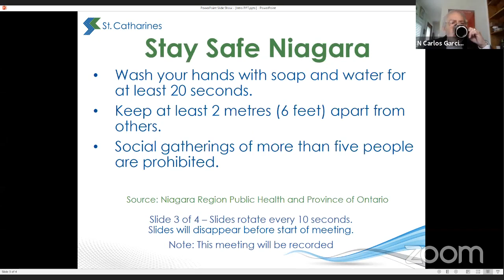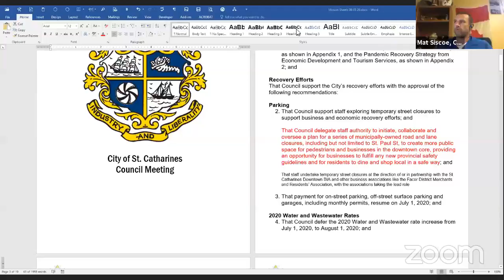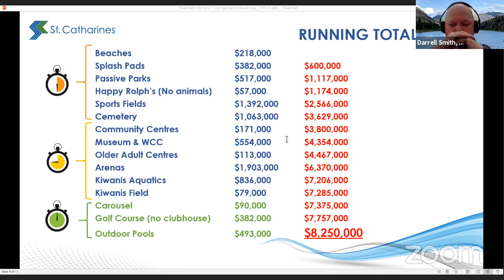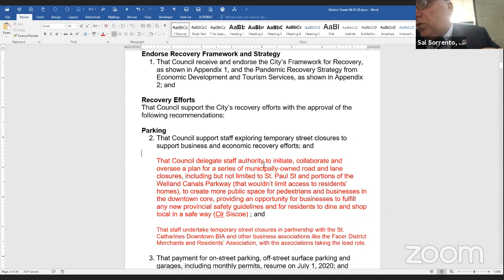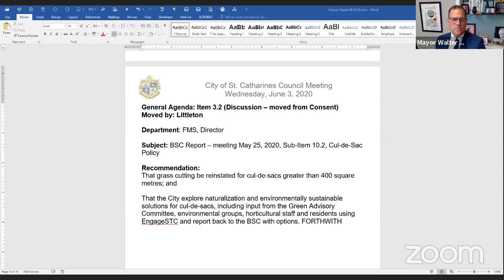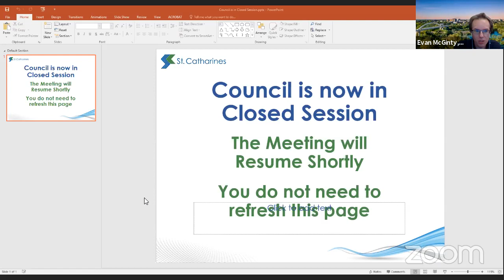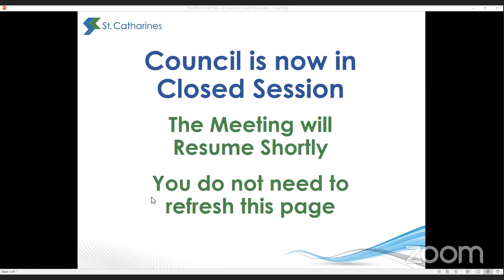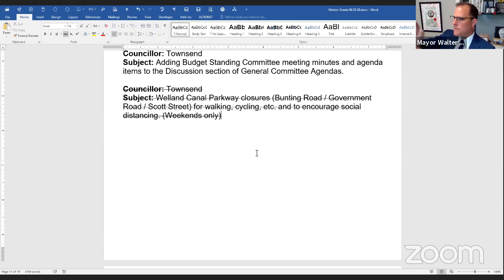City of St. Catharines Council Meeting - June 3, 2020